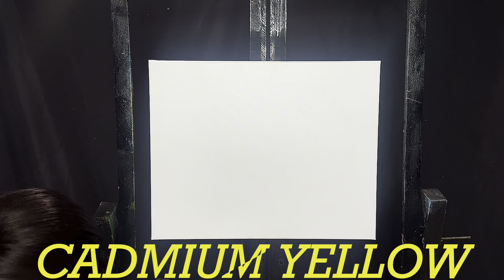Whispering fields-Season 12 Episode 5